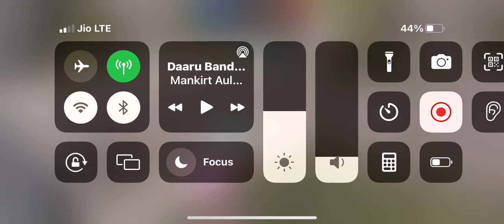Killing Speed for the Red team 😡